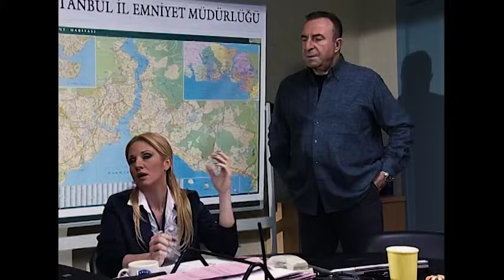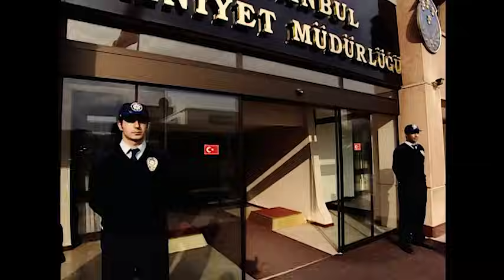Arka Sokaklar - Engin Komisere Kurulan Büyük Pusu